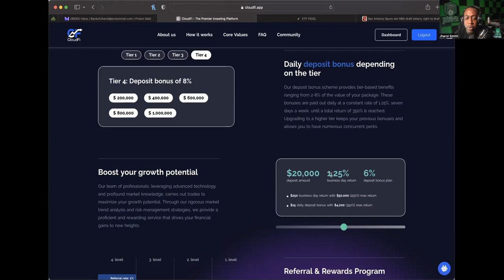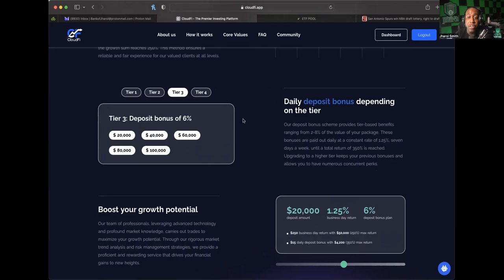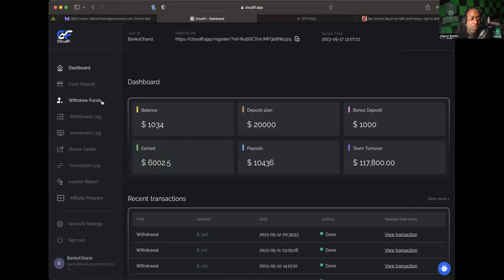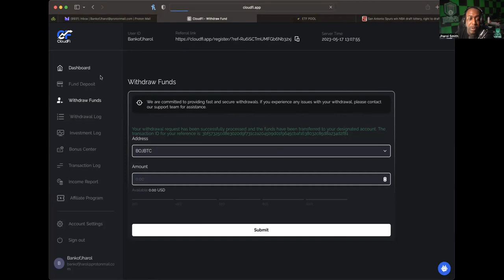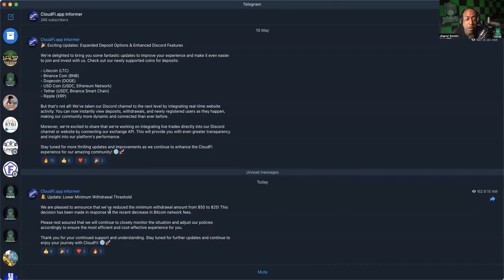CLOUDFI *UPDATE* (5/17/23) -- HEAVY HITTERS ARE JOINING! ITS STILL CRANKING! INSTANT!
TO JOIN INFINITY CLUB CARDS?

MID-LEVEL